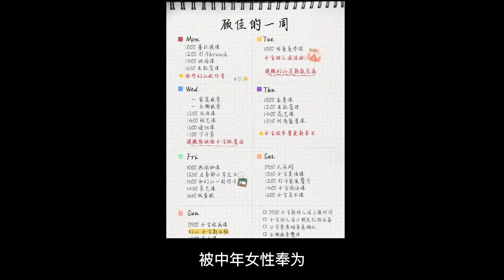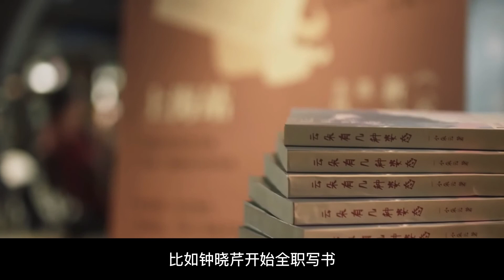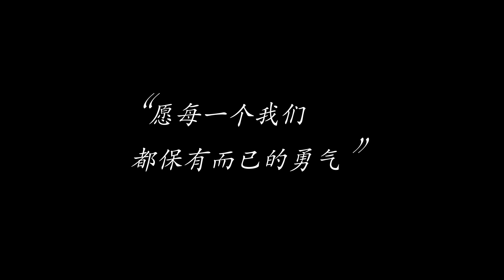《三十而已》到底是誰的藍色煙花？論完美人妻的歸宿及女性成長價值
這部劇讓我們從很多方面意識到了它滿滿的誠意，終於國產劇也不再把男性的青睞作為女性成長的唯一褒獎，女性觀眾完成了一次共情的自我投射與洗禮，這也是女性意識的又一崛起。
    三位女主面對生活有著自己的原則和生存智慧，這裡看得見人性的慾望，摸到比舞台更真實的自己。

「包包選購」Louis Vuitton、Hermès及各類包款總結

LV前櫃姐分享SPEEDY20和DIANE法棍二選一？容量、設計優缺點、市場行情、保值性、注意事項等

4個2022LV秋冬秀場的女包時尚元素、流行趨勢｜內附Excel完整版LV2022秋冬秀場包包LOOK

LV櫃姐為什麼拒絕了愛馬仕的工作？愛馬仕喜歡什麼樣的員工？聊聊我對愛馬仕的感受

LV前櫃姐推薦2個不要買和6個值得入的LV男包｜第一款LV男包怎麼選?

LV櫃姐推薦漲價後值得入手4個包款和3個不要買的款式｜內附2022所有熱門包款漲價前後對比Excel

2022避開5只LV過氣網紅,前櫃姐分享如何判斷精品包熱度？零失誤購包

6年使用心得分享｜LV前櫃姐盤點mini小書包優缺點｜新舊款差異｜改版後還值得買嗎？

LV新款牛角包Boulogne值得買嗎? 歷史｜尺寸細節｜上身效果｜價格行情｜產地對花等問題及注意事項

買前必看！愛馬仕普皮birkin你關心的一切都在這裡｜歷史背景｜製作工藝｜尺寸對比｜常見皮質五金｜配貨價格｜市場行情｜保值性

都2022年了，郵差包還值得買嗎？9年使用心得分享｜LV同類型包款比較｜漲價情況和保值性

關於愛馬仕菜籃子Picotin的一切，水桶包怎麼選？設計靈感｜皮質｜價格｜尺寸｜顏色｜金銀扣對比｜配貨｜市場行情｜保值性

LV前櫃姐盤點LV包包容易出現的各類問題及處理方式，你遇到過幾個？附LV常見內襯材質

LV櫃姐五合一麻將包測評，LV爆款怎麼買最合適？漲價信息、保值性及二手行情｜ MULTI POCHETTE ACCESSOIRES｜M44813

「首飾選購」Tiffany & Co.及其它

銀、白金、鉑金傻傻分不清，銀為什麼總是氧化？哪種銀飾好？你真的了解銀飾嗎？

珠寶首飾如何收納清洗保養？ Tiffany櫃姐詳解銀飾、金飾、鑽石，佩戴保存及注意事項

全網最全科普，怎麼買鑽戒最省錢？到底4C哪個最重要？總價超200萬29顆鑽石比較，業內人士純乾貨分享

買鑽必看！ ！ ！ Tiffany員工手把手教你讀鑽石證書｜鑽石應該怎麼選｜乾貨分享入門篇｜GIA避坑｜4C指南

50萬Tiffany T系列開箱/史上最全T系列整理/前蒂芙尼員工走心推薦/奢侈品科普

「阿乖Vlog」